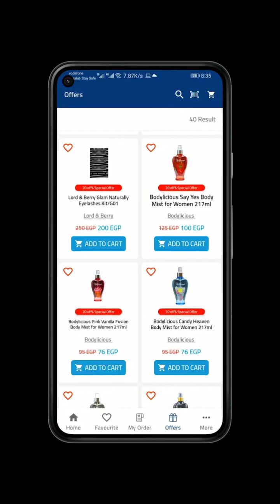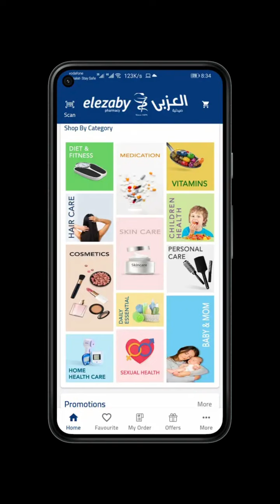بعد التجربة لاقرب فرع ..مميزات وعيوب التعامل مع صيداليات العزبى